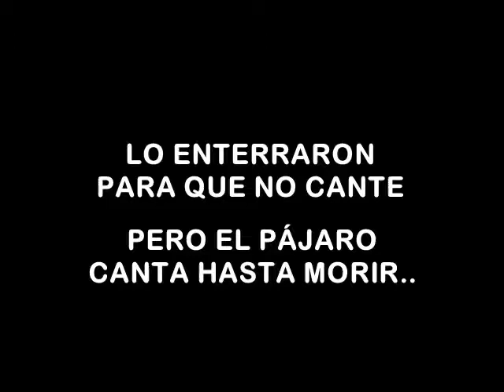Hasta acá de arena (Gesell 2012 con amigos)